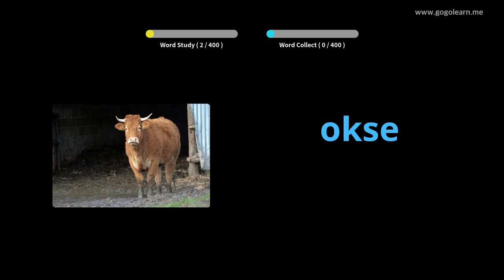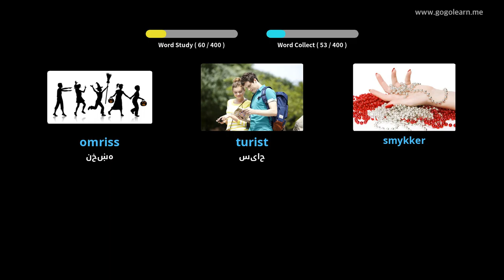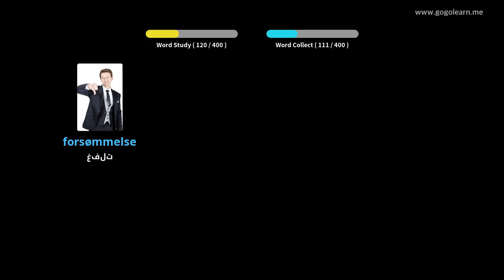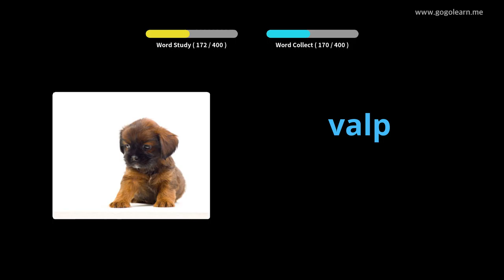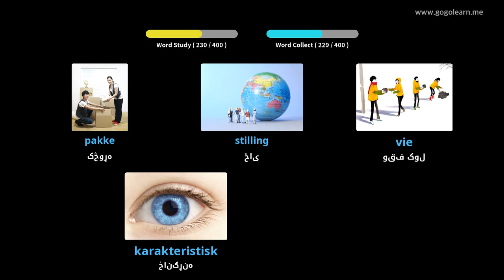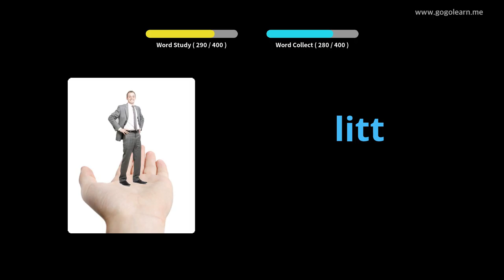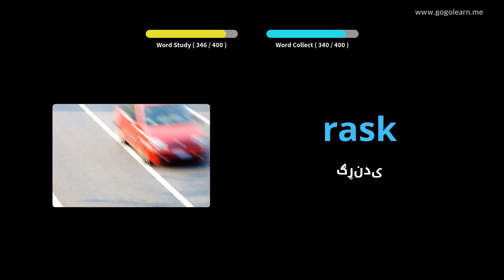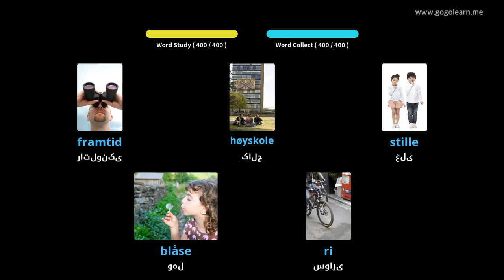د ناروې حرفوي زده کړې دوهم ښوونځی 3 | Golearn